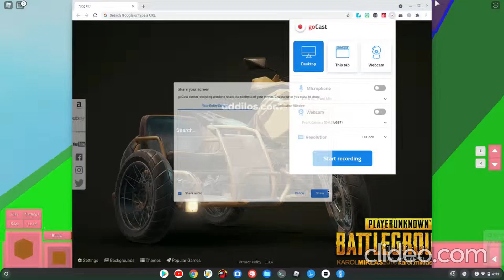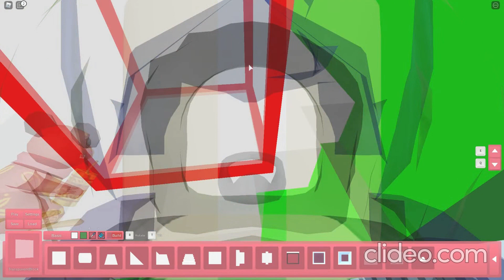Me vs Lonary67 in Build battle